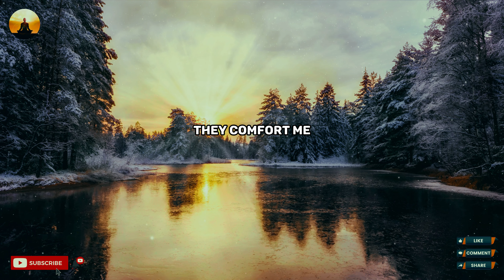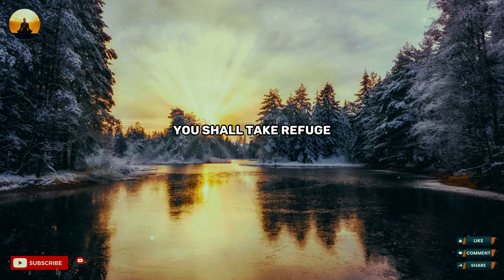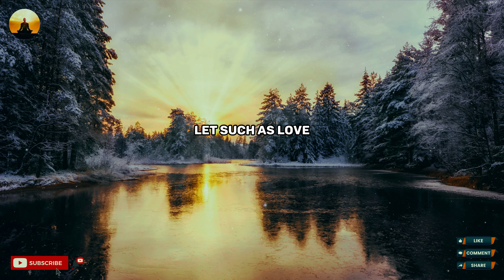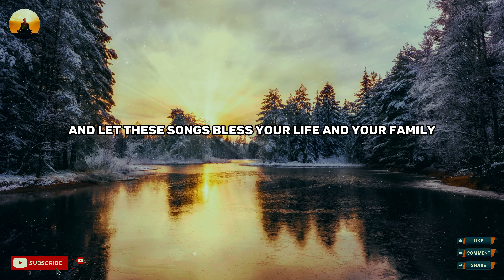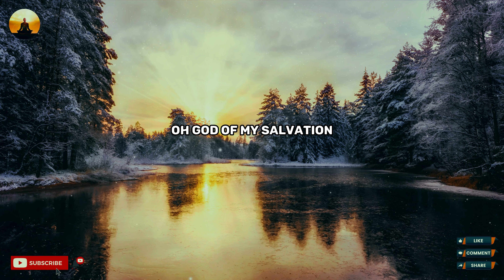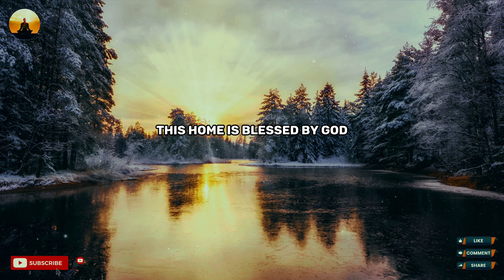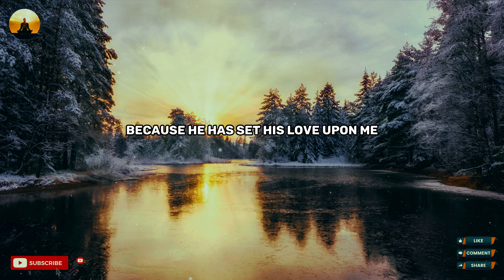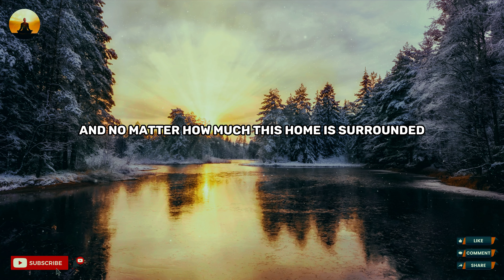PSALM 23 AND PSALM 91 | Powerful Prayers For God Protection And Blessing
PSALM 23 AND PSALM 91 | Most Powerful Prayers For God Protection And Blessing

 Content Audio originally by @LordPrayerss